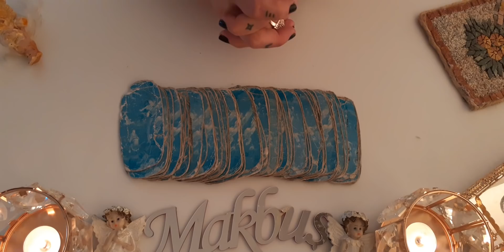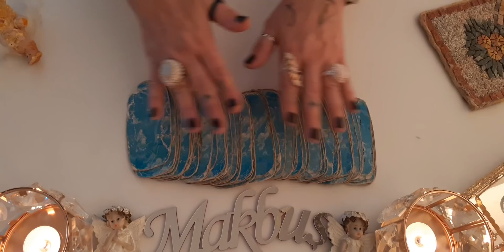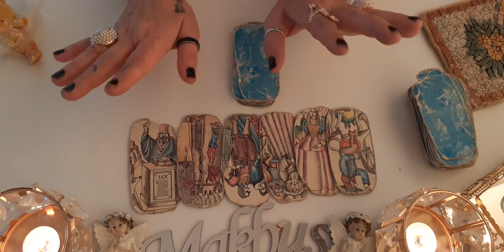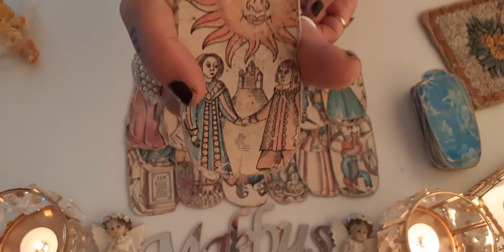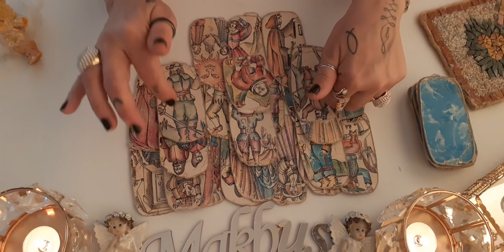EX mi? NEXT mi?💑👭💏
EX mi ,next mi sorusuna cevap veren açılım özel melek kartlarımla💯🎯👊🎯💯